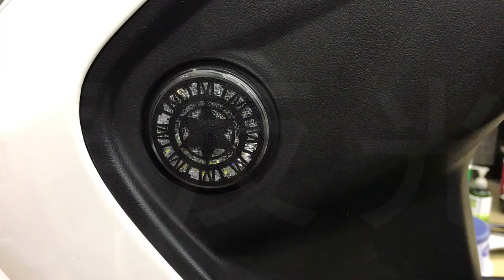【宙星 - LED反光片】 兩段式恆亮+方向燈閃爍 桃園中壢 摩勁機車精品 LED魚眼 行車紀錄器 專業改裝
專業安裝 歡迎預約

摩勁車業 - M-T6原廠授權中心

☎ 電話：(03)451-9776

📍 地址：桃園市中壢區永福路959號